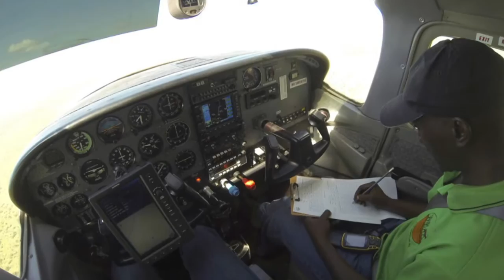Great Elephant Census Results Come to Life Through African Elephant Atlas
The Great Elephant Census found 352,271 African savanna elephants in 18 countries, down 30% in 7 years. Dr. James Deutsch, Director of Wildlife Conservation for Vulcan Inc., takes users inside the African Elephant Atlas website, a platform that dives deeper into the data and brings to life the results of the census. Explore for yourself and take action to ensure every elephant counts